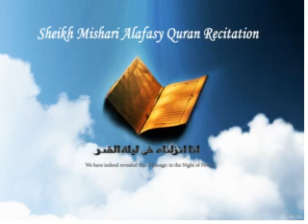Mishari Alafasy Quran Recitation Surah No 55